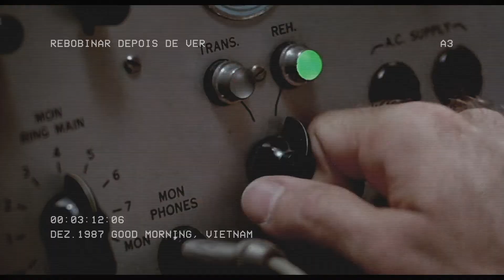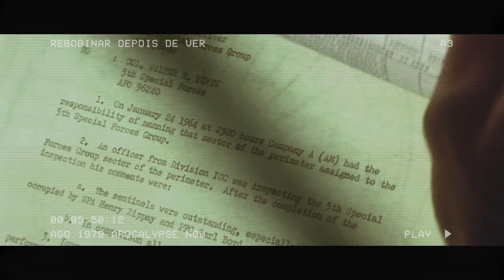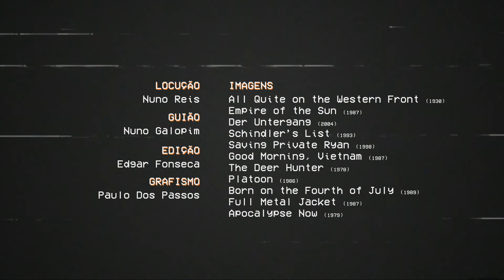Apocalypse Now | Rebobinar Depois de Ver | Antena 3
40 anos depois da sua estreia, a Antena 3 rebobina "Apocalypse Now".

Em agosto de 1979, chegava às salas de cinema "Apocalypse Now", filme dirigido por Francis Ford Coppola, inspirado no livro "Heart of Darkness" de Joseph Conrad. O filme debruça-se sobre a Guerra do Vietnam, um dos conflitos mais traumatizantes para a história norte-americana, entre 1955 e 1975.

Marlon Brando, Robert Duvall e Martin Sheen fazem parte do elenco. "Apocalypse Now" recebeu a Palma de Ouro no Festival de Cannes e foi nomeado ao Oscar de Melhor Filme e o Globo de Ouro de Melhor Filme - Drama.